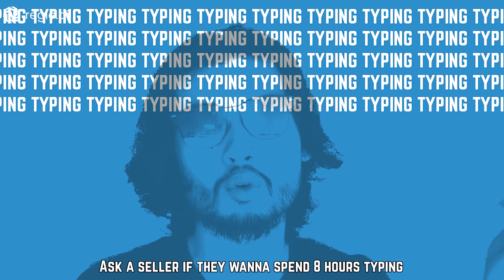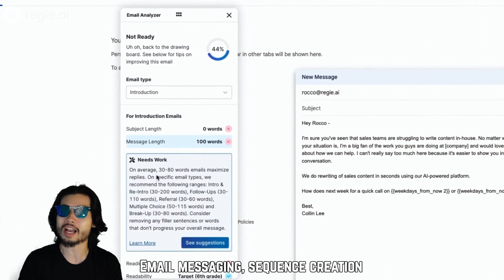The Sales Rapper - Email Sequences (Regie.ai Jingle #3)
salesrap.io

regie.ai